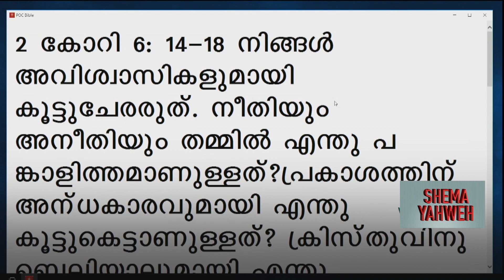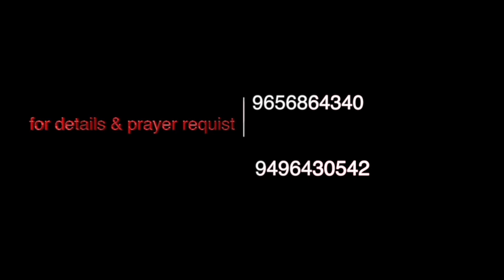SHEMA - YAHWEH. DAY - 675